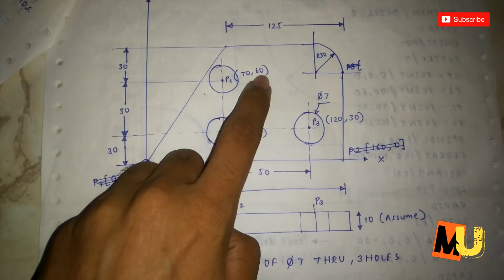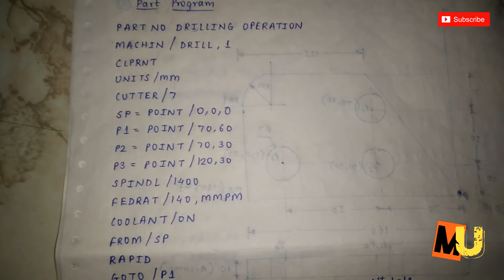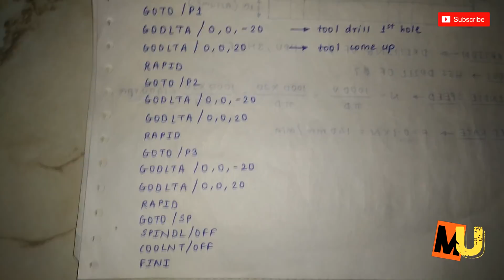CAD CAM CAE | APT Drilling program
APT part programming is very easy u will get 10 to 12 marks easily.

Don't forget to watch this video also